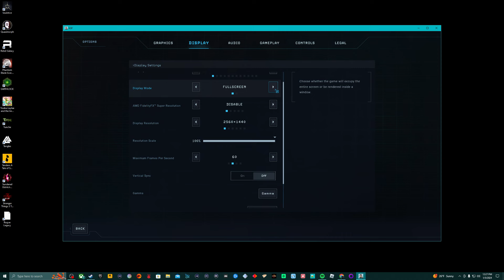Aliens Dark Descent Part 2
First tutorial mission. Shit can go sideways pretty fast, a few attempts were scrapped due to sucking HARD. lol This game is too damn fun and brutal.